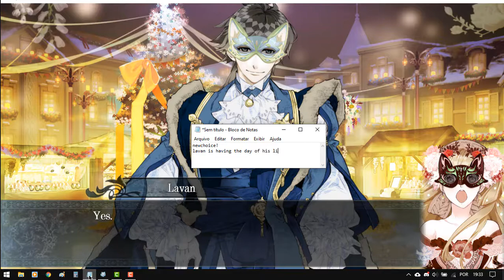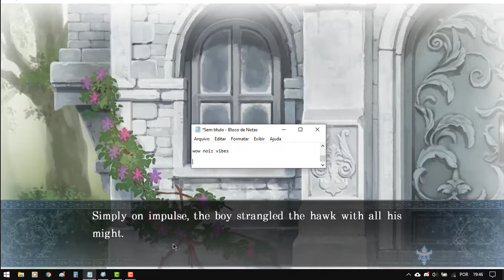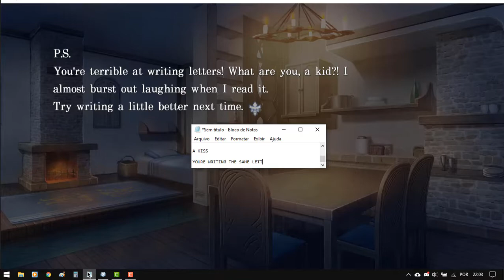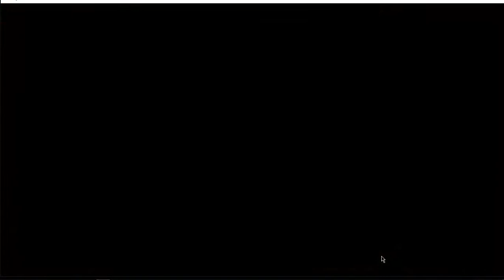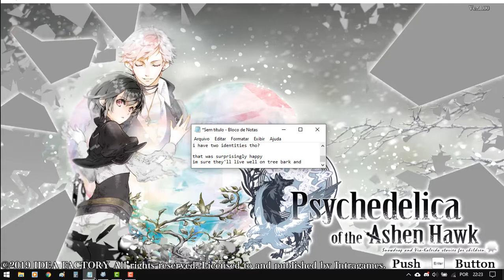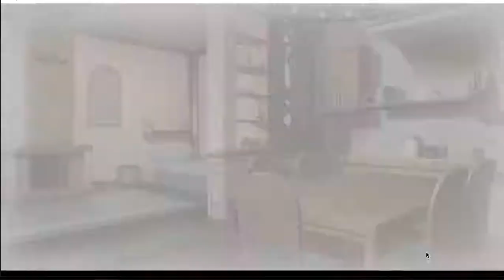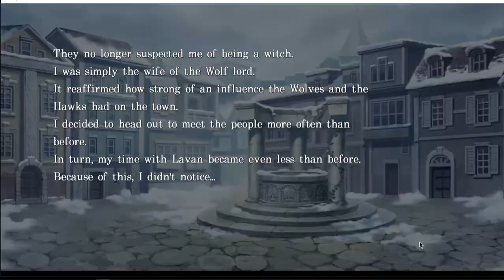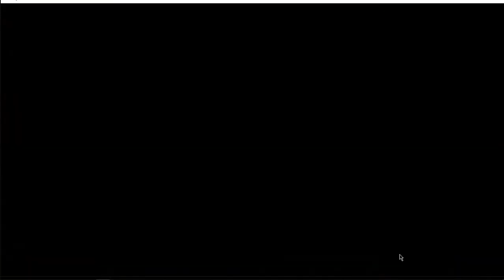Psychedelica of The Ashen Hawk with text commentary 19